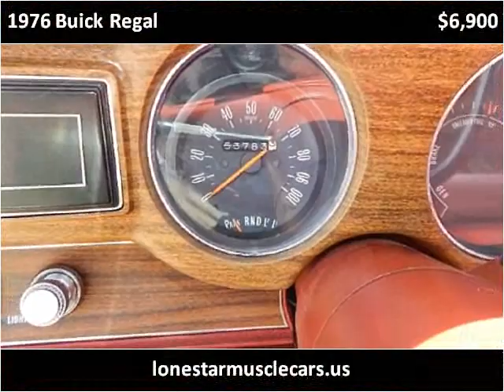1976 Buick Regal Used Cars Wichita Falls TX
This 1976 Buick Regal is available from Lone Star Muscle Cars .